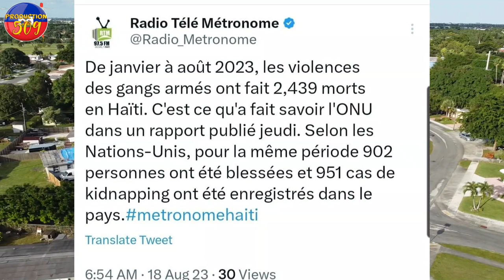B4NDI ATAKE FRè LUCKSON FONDASYON ZÒN PA FE MOUN AK 40 TI MOUN YO MEZANMI gad aksyon b4ndi kafoufey